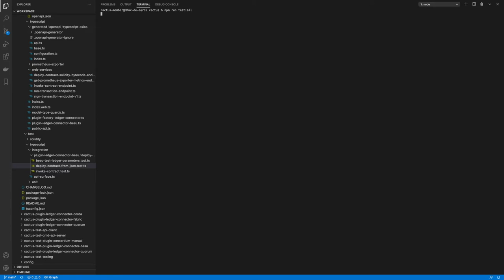Hyperledger Cactus: Testing all packages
How run the command to test all packages.